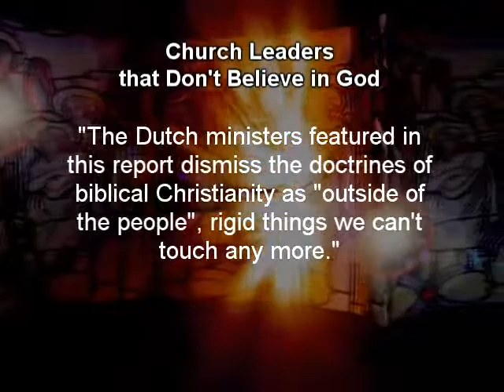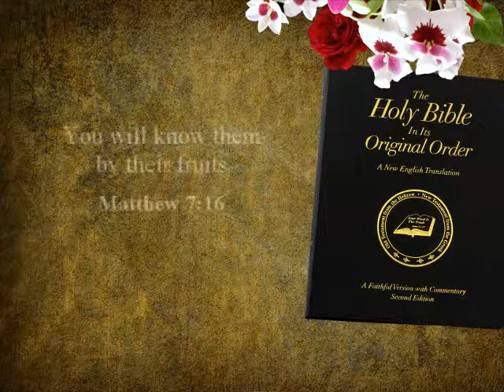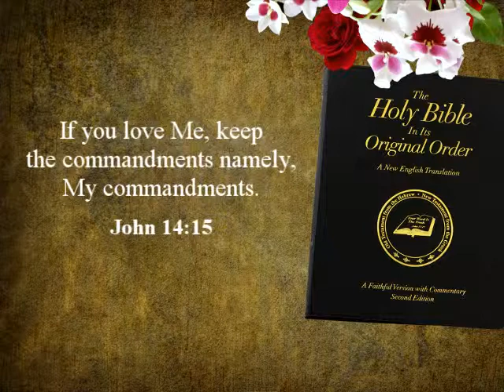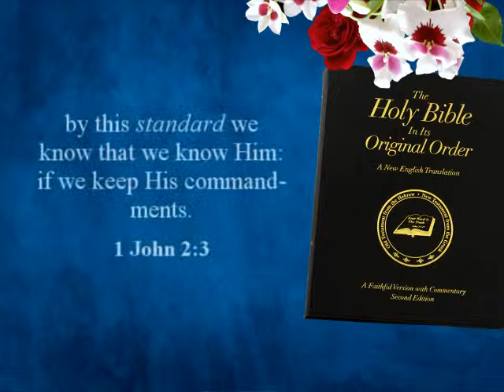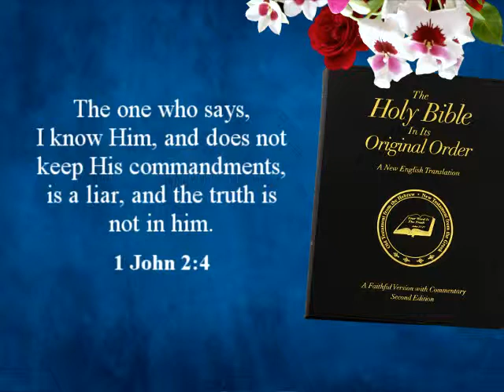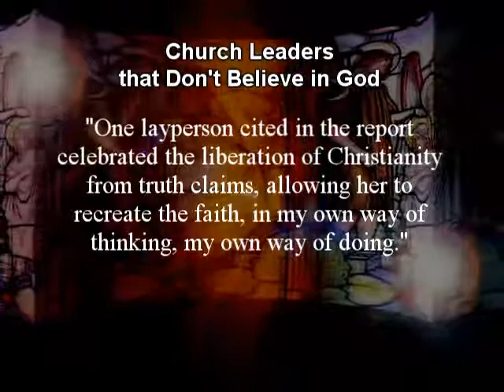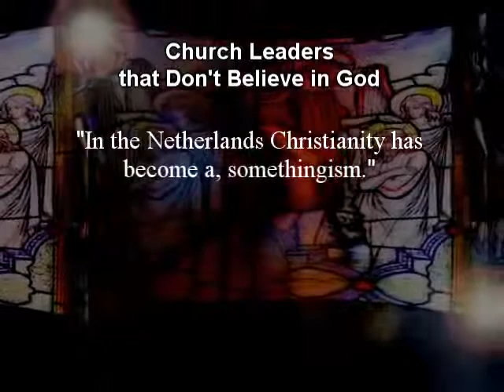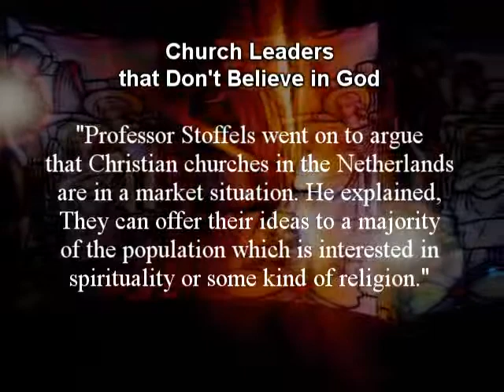Coming One World Religion - Part 18